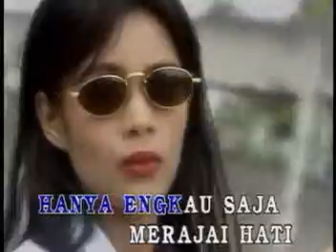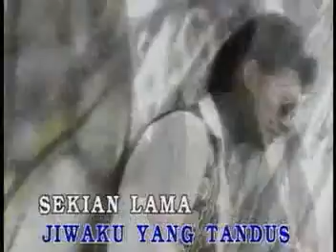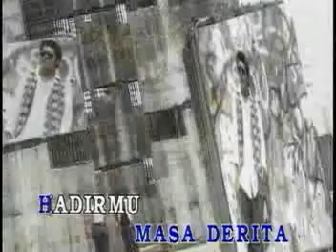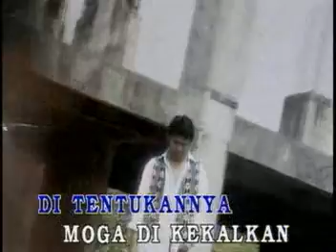Terimalah Cintaku Seadanya Arrow